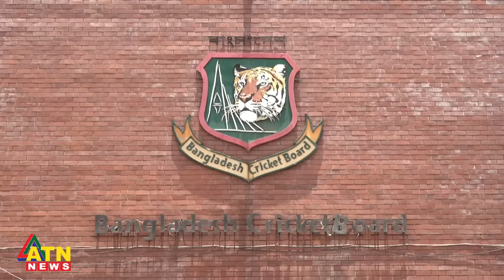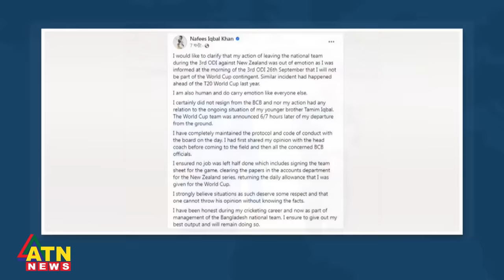আমিও মানুষ,আমারও আত্মসম্মান আছে: নাফিস ইকবাল | Nafis Iqbal | Shakib | Tamim | BCB | ATN News